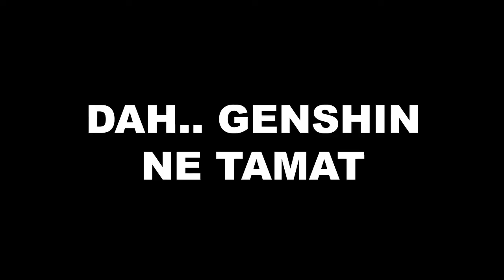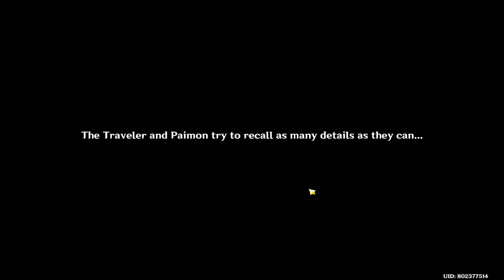Archon Quest | We Will be Reunited - Genshin Impact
Gameplay quest Archon update 1.4 = We Will be Runited
Open 12/4-2021 dan ini adalah gameplay w..